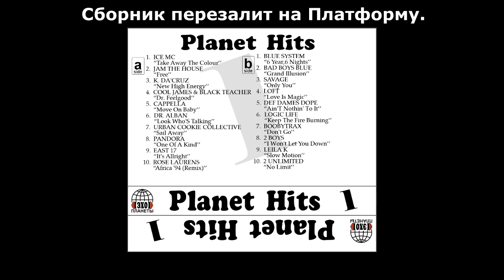Planet Hits 01 (1993)